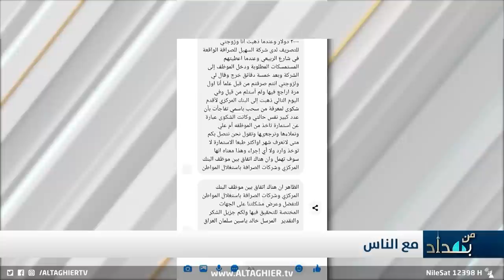شاهد طريقة جديدة للاحتيال على العراقيين في محال الصرافة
موقع قناة التغيير الفضائية  الالكتروني